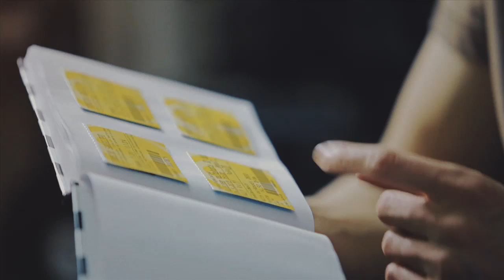Finnkino Leffakesa "Jens Vilpunen" (Pitkä versio)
Elokuvaentusiasti Jens Vilpunen katsoo Finnkinon kesälipuilla yli 100 ensi-iltaa ja opettelee yli 20 000 unohtumatonta leffarepliikkiä.